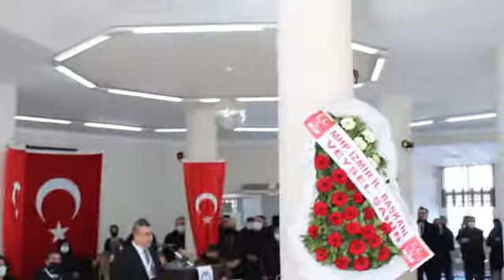GAZİEMİR ESNAF ODASI GENEL KURULU OCAK 2022 - 01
GAZİEMİR ESNAF ODASI GENEL KURULU  OCAK 2022